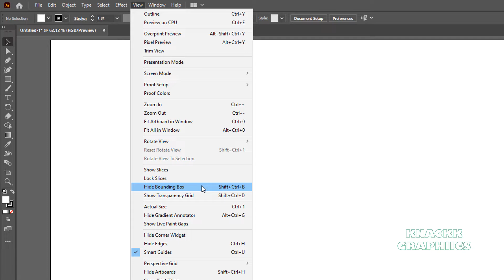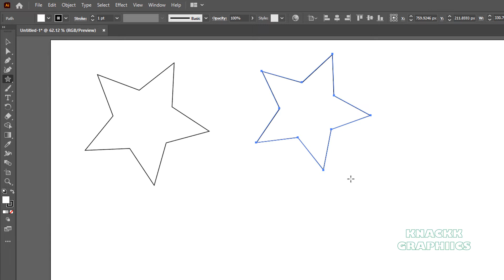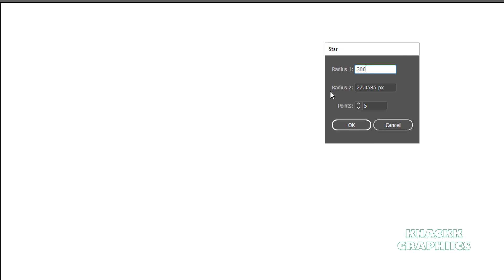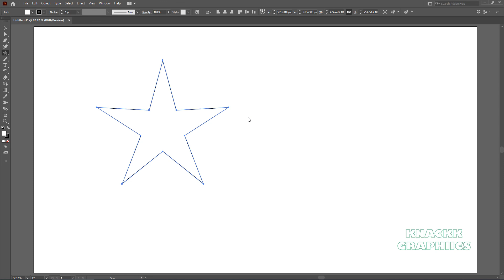How To Use Star Tool In Adobe Illustrator | Free Detailed Course | Lesson - 5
Learn about working with Shape Tools in Adobe Illustrator. This video tells you about how to use Star Tool. Link to previous 4 videos under the topic of Shape tools are: